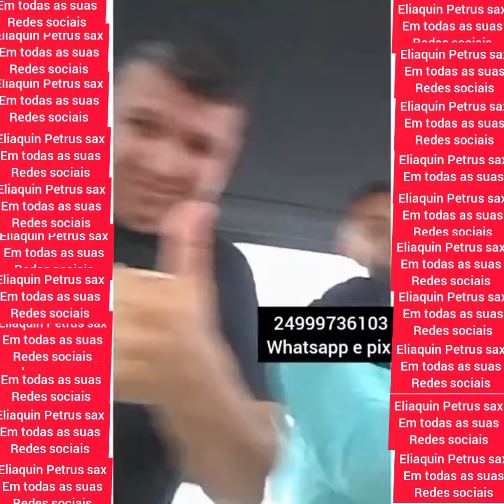SAXANGRA el gato volador fiesta bresh joao gomes altas horas musicas do tik tok tembak-tembak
Me ajuda aí marca agora alguém para quem eu vou tocar, marca aí!

Eliaquin Petrus sax!

nada em relação ao preço é fixo, não posso segurar, cada show, apresentação, homenagem, cada uma é diferente da outra.
NÃO HA PREÇO FIXO

*** Duas opções: *** DJ é outro preço.

1) 6h00min de festa com meu som 1500w, 2000w

A) também funciono igual avião, se tiver perna vazia, não tiver SHOW depois, dá pra passar um pouco do horário.

B) festa com 100 a 150 pessoas.

2) 1h00min de show com Eliaquin Petrus
A 2h00min (Talvez mais depende muito).

A) tem quem goste mais ou menos  tempo mas o preço é o mesmo.

3) Já levo esse som, iluminação,

Os preços pode variar de um dia/hora para o outro(a). *Não tenho controle da inflação*

Fim de semana, feriados, podem aumentar o preço

- angra dos Reis, Rio Claro, microfone simples.

- Demais localidades e ilhas/iates/lanchas: O dia todo!

- Com microfone e som igual do saxofonista mais famoso, de show e sinistro

Figurino de sua escolha, até jazz, blues e muito mais banda, DJ, TÉCNICO som, palco, consultar antes